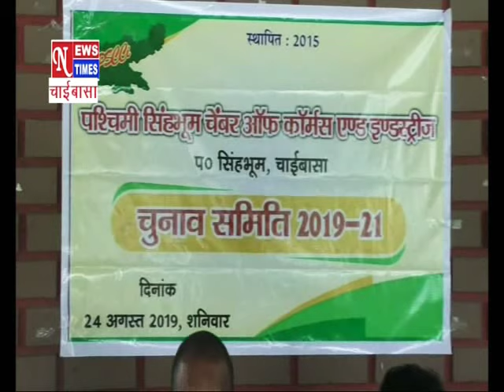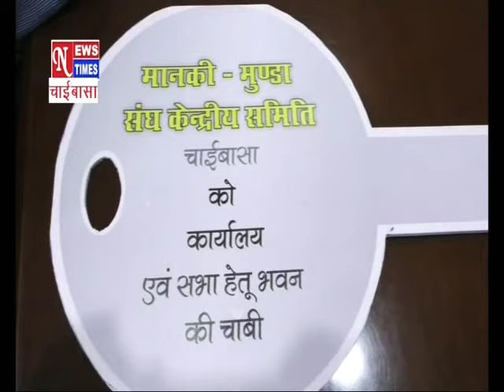NEWS TIMES CHAIBASA 24AUG2019